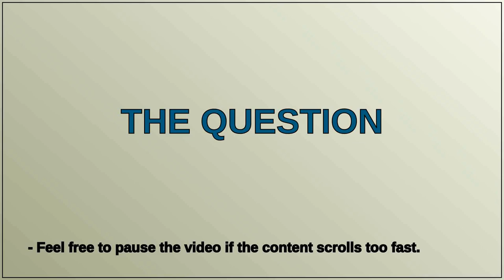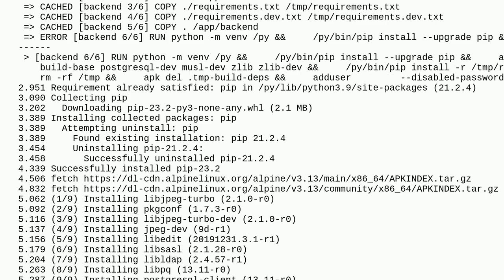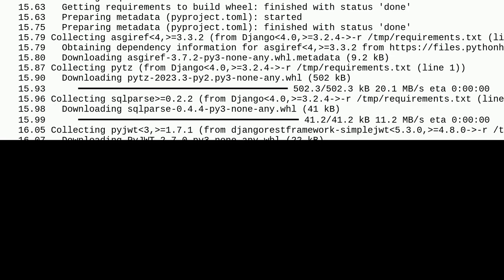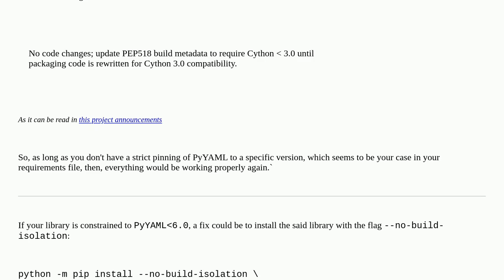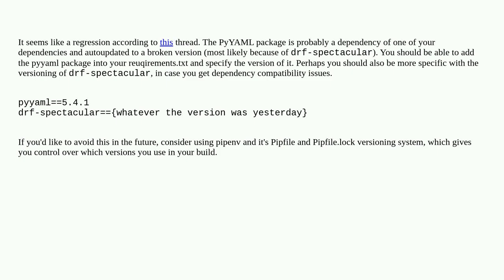Docker-compose no longer building image (AttributeError: cython_sources)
A special thanks goes out to the community

  cython docker docker-compose pyyaml